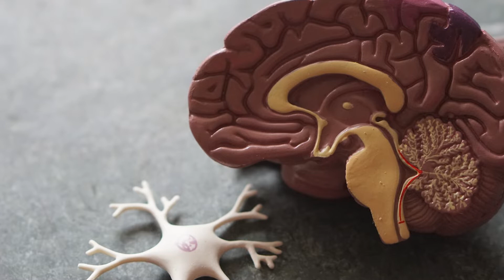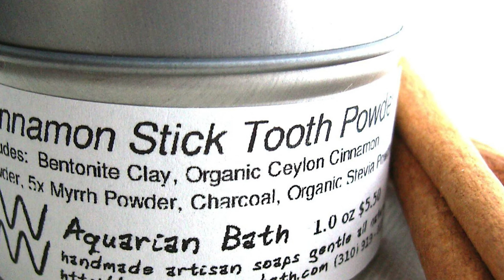Kako ubiti želju za slatkim!?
Cimet se tisućama godina koristi u ljekovite svrhe. U srednjem vijeku bio je cjenjeniji od zlata, smatran je pravim luksuzom i statusnim simbolom. U drevnoj kineskoj medicini cimet se primjenjivao kao zagrijavajući i pročišćavajući sastojak koji izvrsno pomaže kod srčanih i plućnih oboljenja, kao i kod tegoba mokraćnog mjehura.

00:00 Cimet
00:42 Pun je antioksidansa
02:27 Nema više zadaha
03:03 Kineski i cejlonski cimet – razlika
04:02 Prehlada i gripa
04:14 Mršavljenje
04:27 Tinktura
04:40 Infekcije zuba
04:54 Za bolji san